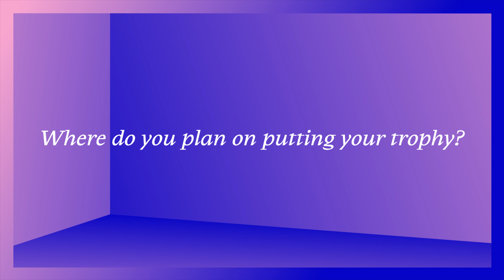Frame Awards Winner - Neri&Hu Design and Research Office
Neri&Hu Design and Research Office wins Frame Awards 2018 Jury Prize for Government Interior of the Year with New Shanghai Theatre, Shanghai.

Produced by Hunted Design

Frame Awards, endorsed by the European Council of Interior Architects, honours the best interior designs of the year. With 30 categories and an international jury panel, Frame Awards take a holistic approach to celebrate quality projects of the industry.